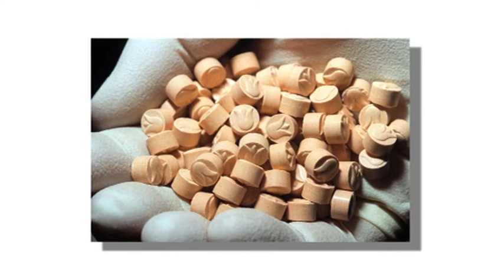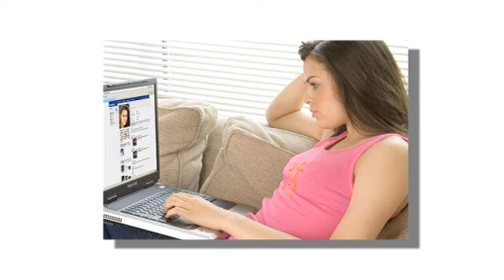Hajdúnánási Televízió: Zacher Gábor előadása a füüggőségek leküzdéséről 2018.04.20.